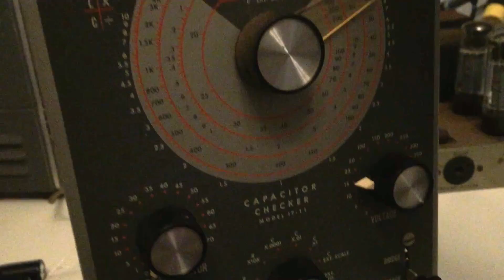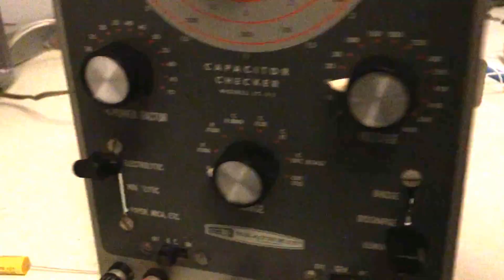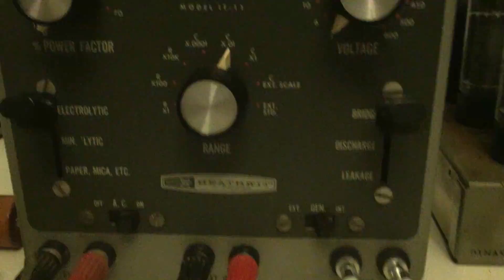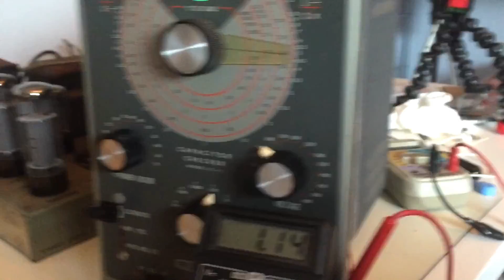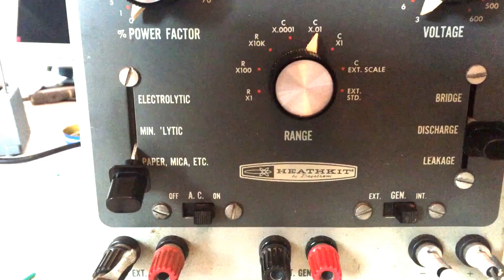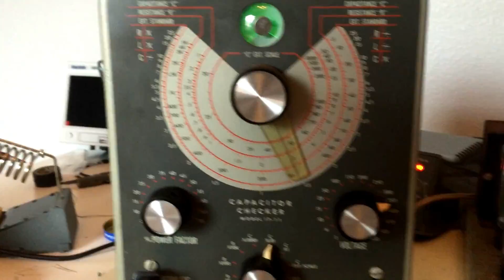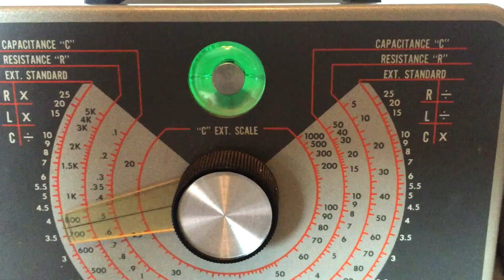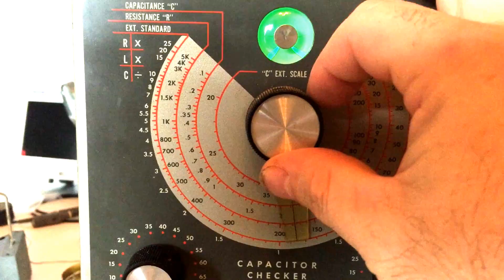Heathkit Repair IT-11 Capacitor checker overhaul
Documenting the repair, overhaul and re-calibration of my Heathkit IT-11 Functional equivalent of the IT-28.  It should come as no surprise that a major culprit will be the electrolytic capacitors.  Ive asked Dave from just radios for some specific tolerances for this project.